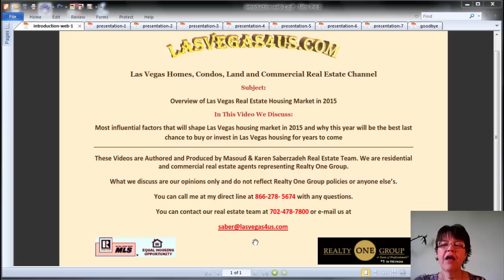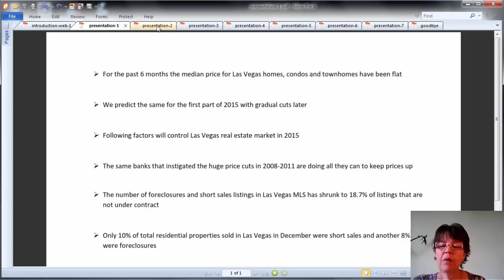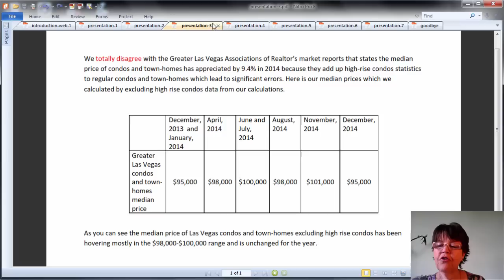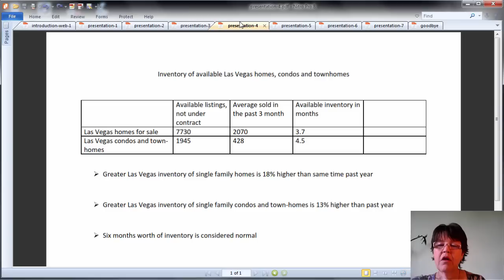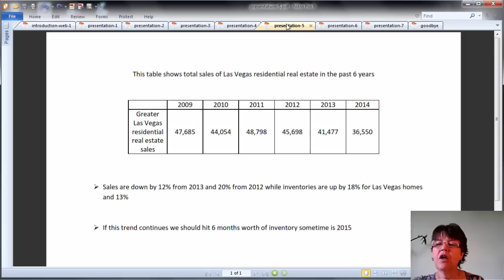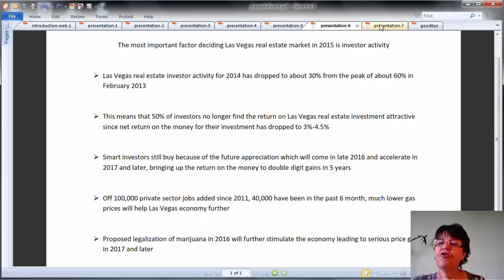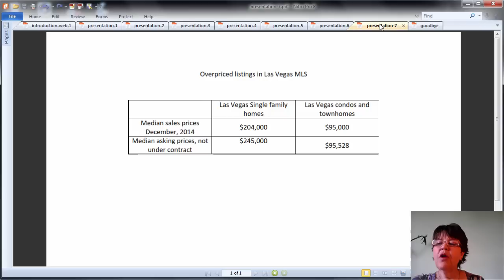Las Vegas Real Estate Market, January 2015-Housing Market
Even though Greater Las Vegas association of Realtors (GLVAR) has announced in their Las Vegas real estate market published on January, 8th 2015 that the median price for single family homes have appreciated by about 10.1% in 2014, the appreciation rate was 2% in the past 6 months.

They also erroneously state that the median price for Las Vegas condos and town-homes has appreciated by 9.4%, our calculations show no appreciation for 2014.

We explain which factors that will influence Las Vegas housing market in 2015 and why we believe that residential real estate prices will come down a bit this year before rebounding sharply in 2017 and later.

This video is part of Las Vegas, Homes, Condos, Land and Commercial Real Estate, web-site, blog and video channel.

Call Masoud or Karen Las Vegas Realtors and commercial real estate agents